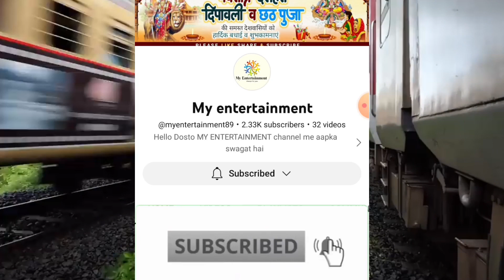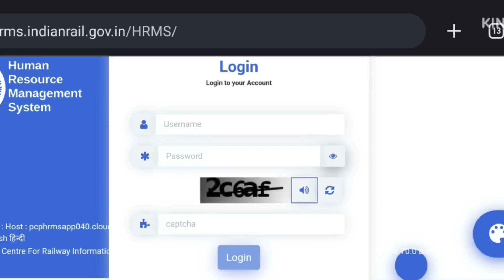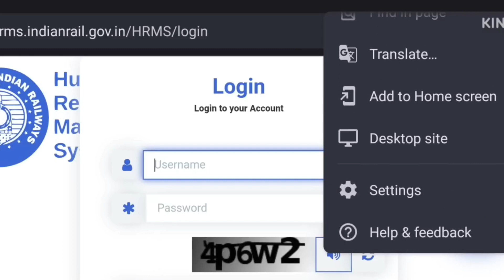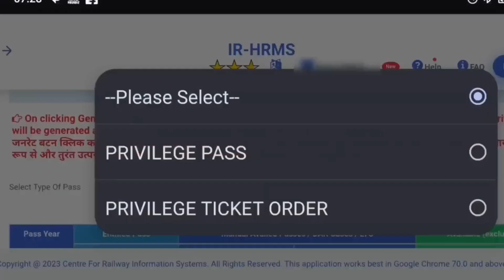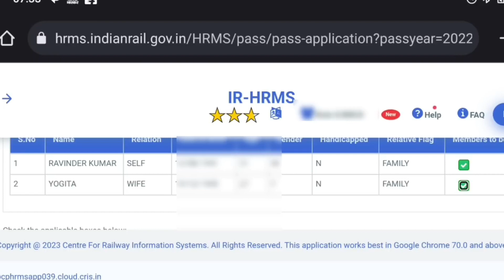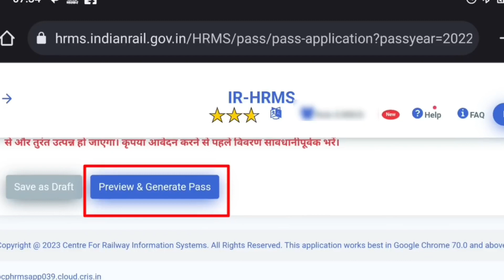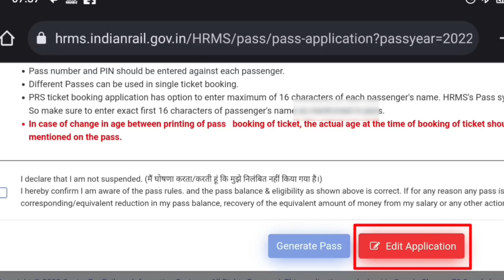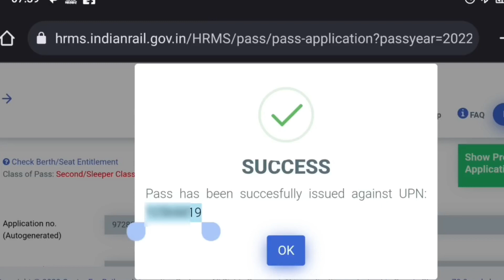HRMS Big Update | अब सिर्फ एक सेकंड में खुद पास जारी करें | Pass/PTO Issue within One Second Only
For any questions and suggestions please comment on my video, I will try to give reply and my best to all of you.

Pass par reservation kaise kare |  How to book ticket online on epass :-

How to Apply Mutual Transfer in HRMS | HRMS me Mutual Transfer ke liye kaise apply kare :-

HRMS me e Pass ke liye apply kaise kare | How to apply for e Pass in HRMS | hrms pass apply :-

How to apply Own Request Transfer in HRMS | Spouse Ground Transfer | Inter Railway Transfer apply :-

HRMS me Family Declaration kaise upload kare || How to Upload Family Declaration in HRMS :-

2 ट्रेनों में रिज़र्वेशन करने के लिए PTO का आवेदन कैसे सबमिट करें | HRMS me PTO ke liye apply kare :-